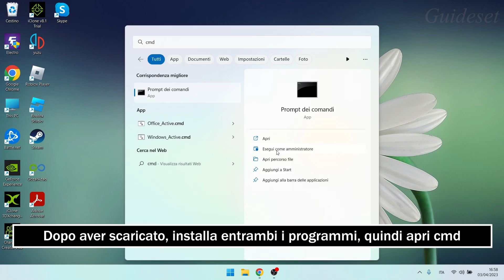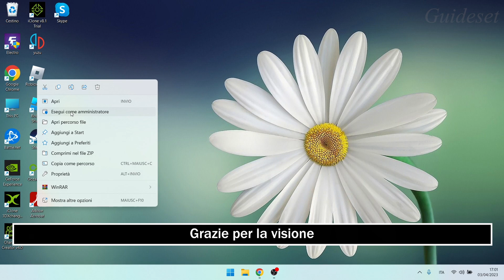Risolto: Punto Di Ingresso Della Procedura Non Trovato Libreria Di Collegamento Dinamico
Risolto: il punto di ingresso della procedura non è stato trovato nella libreria di collegamento dinamico in Windows 11/10
In questo video imparerai come risolvere il problema "il punto di ingresso della procedura non trovato libreria di collegamento dinamico" passo dopo passo. Risolvere il problema "il punto di ingresso della procedura non trovato libreria di collegamento dinamico" è molto semplice e puoi farlo facilmente con questo tutorial.

codice cmd:
sfc /scannow